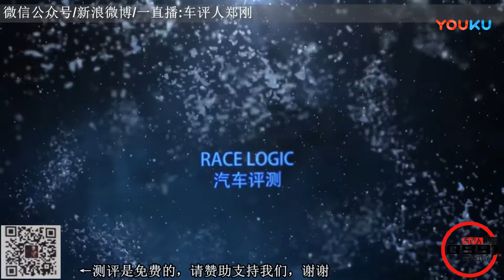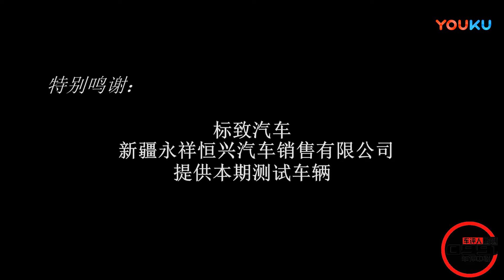标致4008问题解析篇 0991车评中心